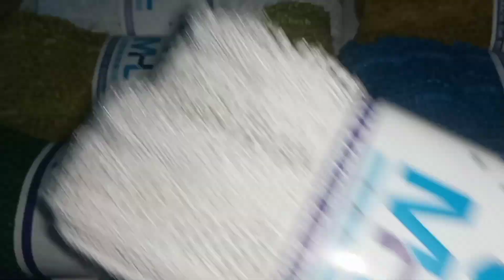New latest Dress Shtal fancy lace |wholesale market karachi Rait pr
New latest Dress Shtal fancy lace |wholesale market karachi Rait pr 0345'0326912 Wn 👰💯🎉✅khalid fancy lace latest design channel dress shot button gale #